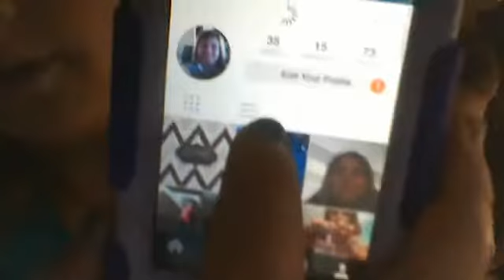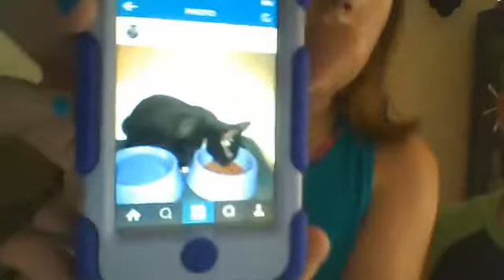toxic waste and warheads part 1